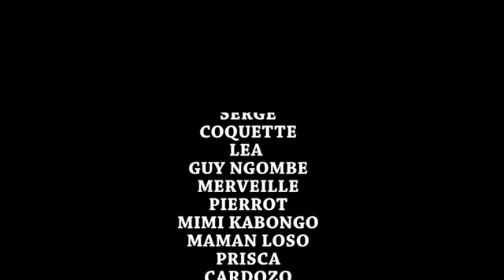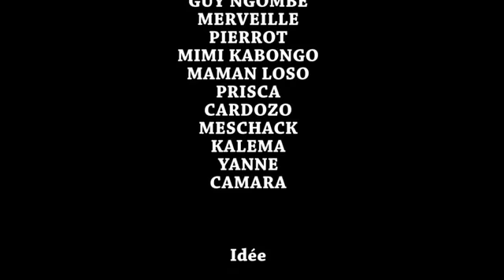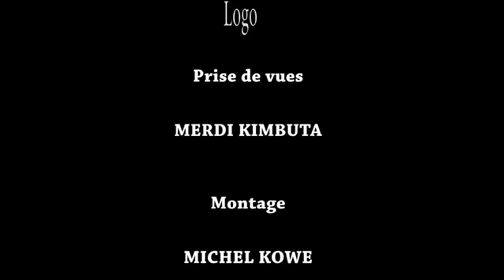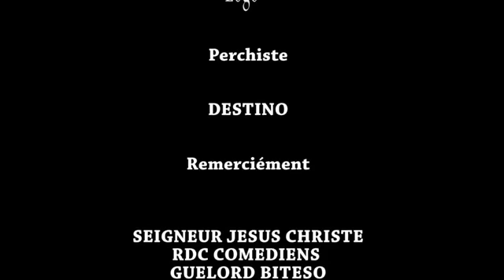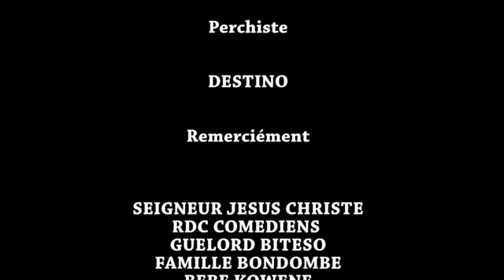LOKUTA 8 FIN I FILM CONGOLAIS I NOUVEAUTÉ 2022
Avec: LEYA, MA LOSO, COQUETTE, PIERROT, MERVEILLE, PA SERGE, GUY NGOMBE, PRISCA, MIMI KABONGO, DELA PAIX, CARDOZO, ET LES AUTRES...